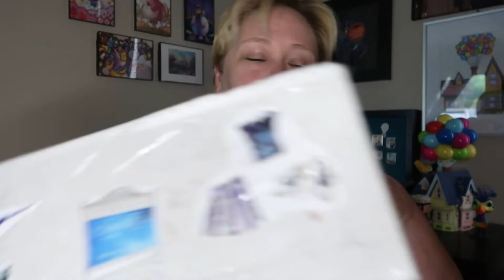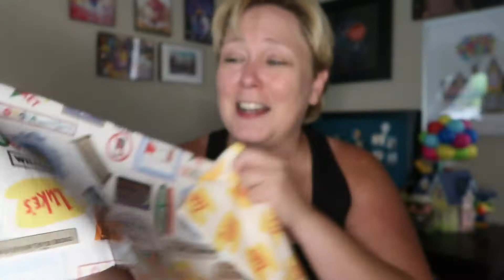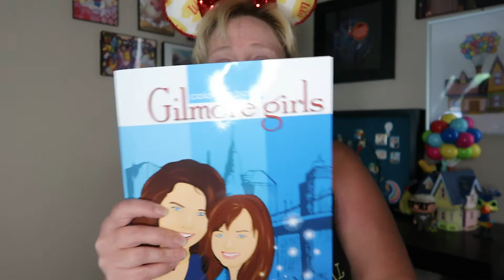Classic Box Swap|July 31, 2020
This was such an amazing swap!  I feel totally spoiled by all the awesome items especially all the handmade items which I know so much talent and love went into making for me!

Darn Good Yarn Recycled Sari Wrap Skirts
Use my link to get $10 off your order!

Magic At Your Door- Fully Customizable Disney Subscription Box!!!

Stitch Fix
Awesome Fashion at affordable prices right to your door!

Healthy Wage
Bet on your health!
Receive an additional $40 in your prize pool!